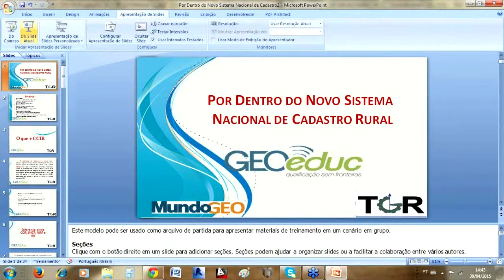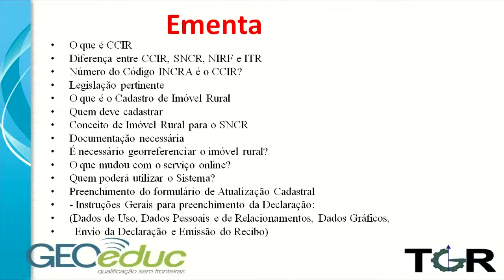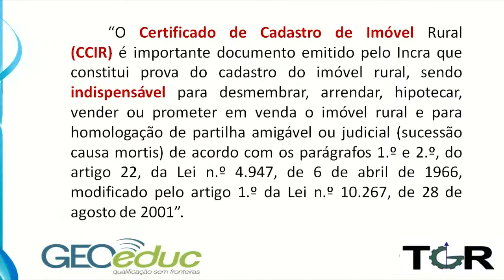WebTreinamento GEOeduc: Por Dentro do Novo Sistema Nacional de Cadastro Rural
Este vídeo faz parte do WebTreinamento: Por Dentro do Novo Sistema Nacional de Cadastro Rural, realizado pelo Instituto GEOeduc.